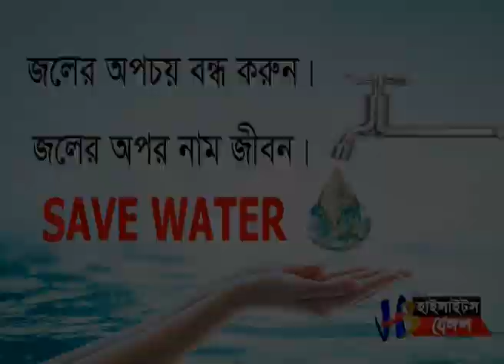জন্ম থেকেই দৃষ্টিহীন | তবে গানের গলায় রয়েছে যাদু মেধাবী এই ছাত্রের |Highlights Bengal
Blind student